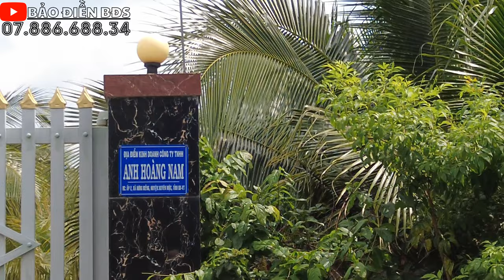#29 Bán đất sào hơn 30m mặt tiền, gần biển Hồ cốc tại xã Bưng Riềng, Xuyên Mộc BRVT 0788668834 Điền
Vị trí : xã Bưng Riềng , Huyện Xuyên Mộc , Tỉnh BRVT
 Diện tích theo sổ : 24X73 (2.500 m2) thật tế 34m mt   👉 Quy Hoạch đất : Cây Lâu Năm
 Pháp lí : Sổ Riêng  👉 Hướng : Đông Bắc